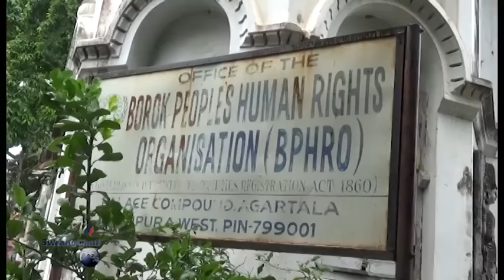BISI NWICHIBA PUNGMANO TWI PALAIKHA BOROK PEOPLES HUMAN RIGHTS ORGANISATION